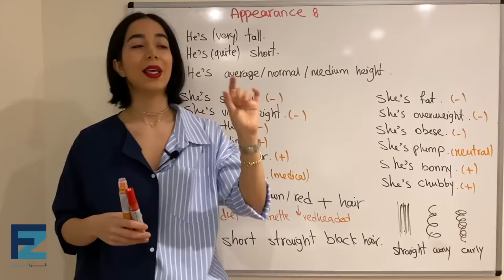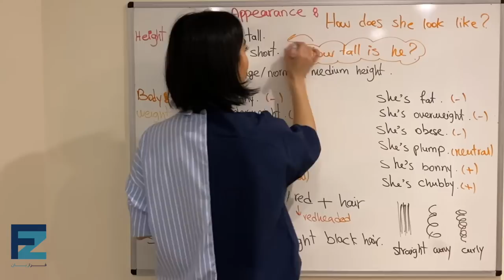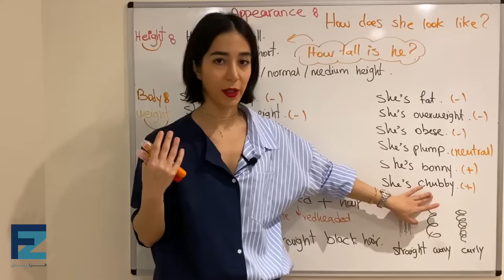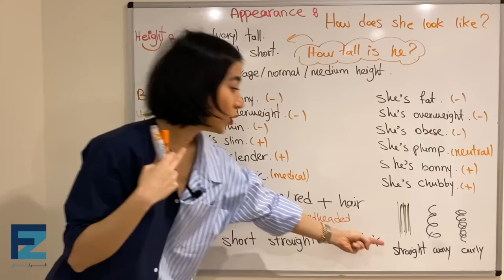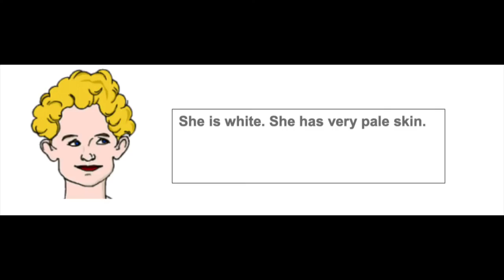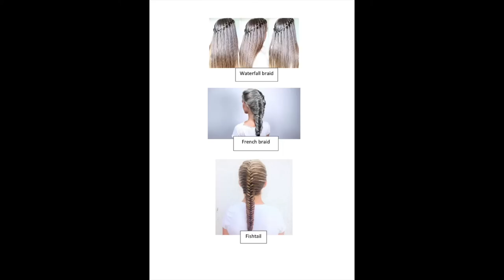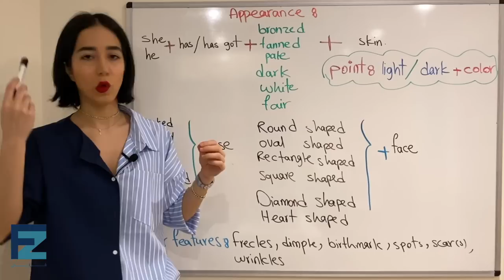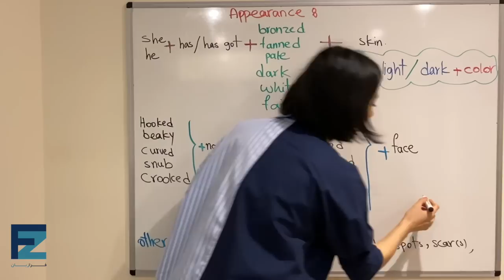مکالمات موضوعی انگلیسی : توصیف ظاهر افراد به انگلیسی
در این درس آموزش زبان انگلیسی از گروه فرازبان به  یکی از دروس قالب مکالمه انگلیسی در زمینه توصیف ظاهر آدمها می پردازیم.
آموزش مکالمه زبان انگلیسی سریع به کمک دروس هدفمند و برنامه ریزی شده که قالب های مکالمات را هدف گرفته یکی از بهترین روش های یادگیری مکالمه زبان انگلیسی است که به کمک ان می توانید موضوعات جذاب برای بحث را برای خود اماده کنید و تمرین نمایید.
نمونه های چنین دروسی را مثلا در درس های مکالمه در رستوران به زبان انگلیسی هم مشاهده نموده اید که در آنها سعی شده تا بهترین مکالمه های انگلیسی را به شما آموزش بدهیم.

موضوع این درس: مکالمات موضوعی انگلیسی : توصیف ظاهر افراد به انگلیسی ، مکالمات روزمره زبان انگلیسی
Appearance
دسته بندی آموزش: آموزش زبان انگلیسی
تیم: گروه آموزشی فرازبان
مدرس: میسا